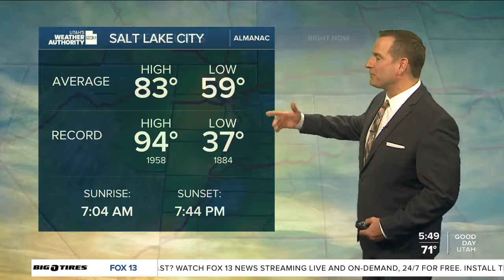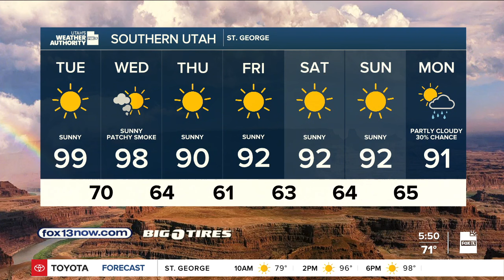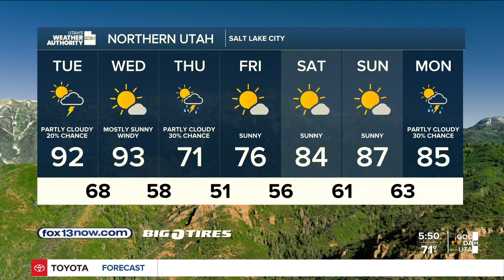Still warm & stormy; Fall-like later this week - Tuesday, September 10